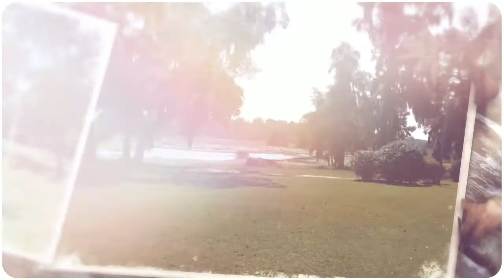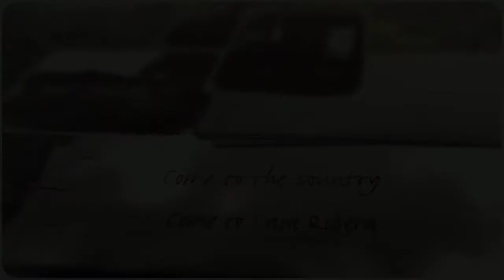Casa Ribera Lots For Sale on Lake Iamonia in Tallahassee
SOLD 2013
Casa Ribera - 37+ Acres for sale - With Camp House
Need a weekend getaway? Want a fishing lodge or lakehouse for duck hunting trips? Looking for a site for a new Lake Iamonia homesite?
Debbie Kirkland, Realtor
HomeSalesofTallahassee.com